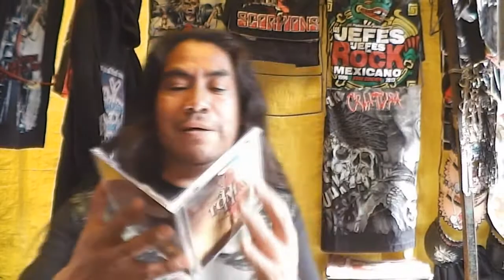Noti B.R. "Zacek"